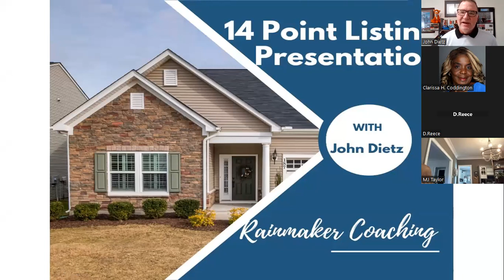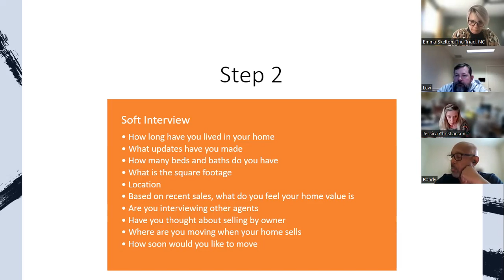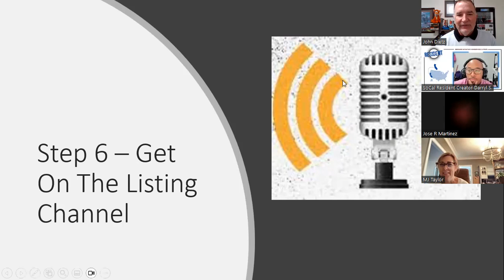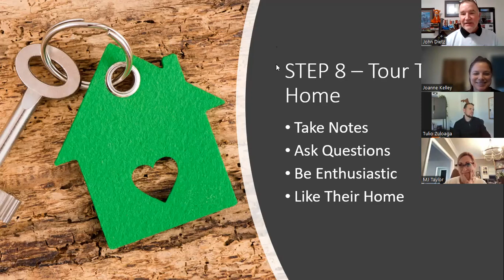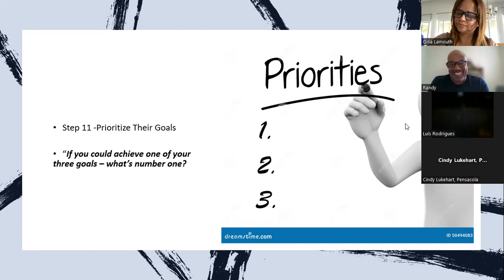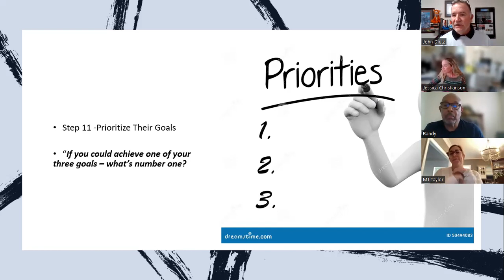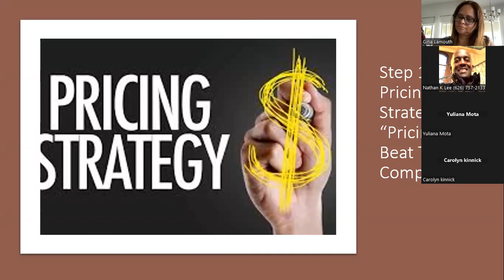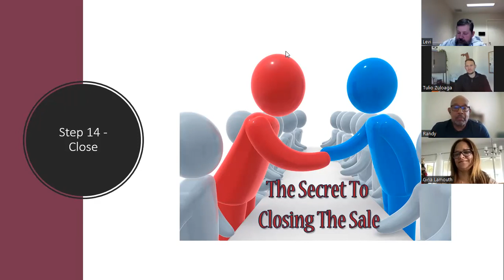Franchise Your Listing Presentation To Deliver Predictable Results & Take More Seller Listings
Follow This Simple Step By Step Plan To Take More Real Estate Seller Listings!

John Dietz is a global real estate group leader & licensed Realtor at eXp Realty who has helped thousands of Realtors.  John is a Trainer, Coach and Motivational Speaker and he  wants to help you build a more successful Real Estate business and a more successful life.  We are here to challenge the status quo of the antiquated broker where 20% of the agents live amazing lives while 80% are struggling to pay the bills.

💥 FREE Copy Of My Rainmaker Script Book

🏆 One of the TOP Lead Generation Trainers on YouTube

🔥Learn how to GAIN:
📲 FREE access to ALL of my Survive To Thrive Group Coaching Calls